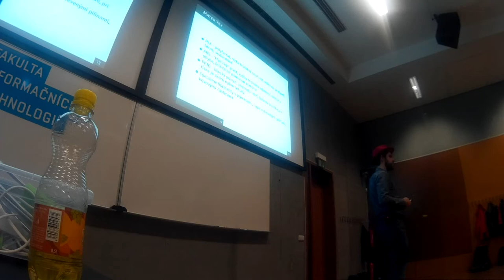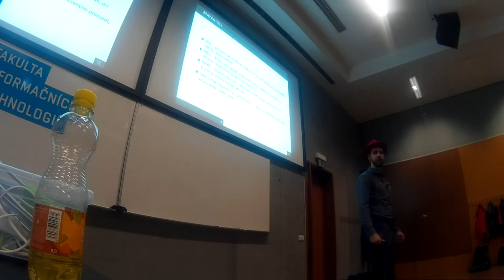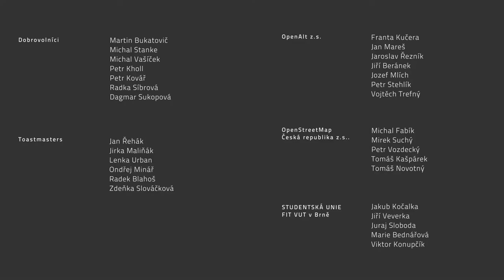Michal Polovka: 3D printing & open hardware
Zaujíma Vás ako funguje 3D tisk? Aké sú možnosti a limity? Chcete vediet, či sa Vám to oplatí kúpiť si alebo zostaviť vlastnú 3D tiskárnu? Alebo len chete vedieť o novinkách z 3D tisku? Prídte na prednášku nie len o 3D technologiách a dozviete sa viac!